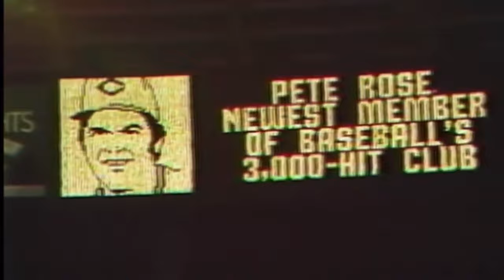CHARLIE HUSTLE | The Pete Rose Story (Full Career Documentary)